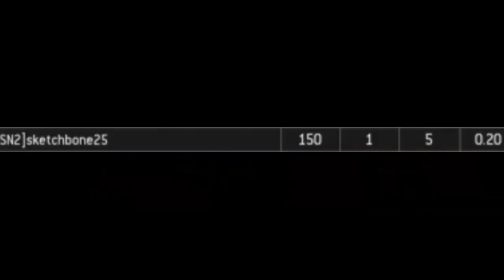We are Terrible at this game | Cod Modern Warfare Remastered Funny Moments!